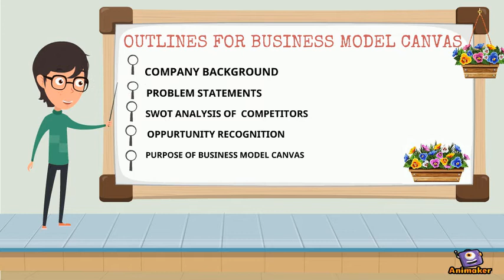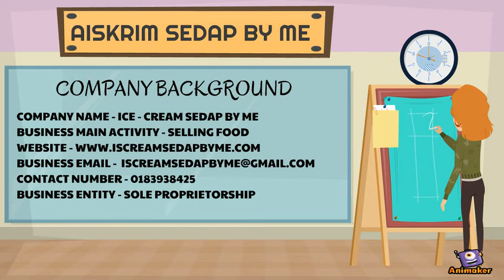updated part 1 bmc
Animated Video created using Animaker education purposes